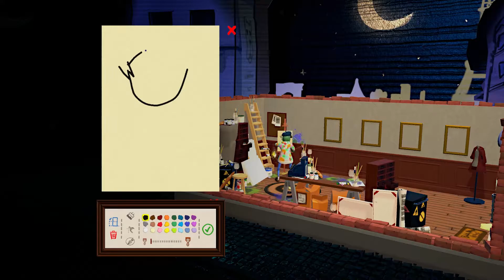Let´s Play #14 Passpartout: The Starving Artist: Son Goku besucht uns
Zur Zeit ist irgendwie Animewoche, vielleicht sollten wir das so machen das wir eine Themenwoche einführen in Zukunft :)

Erfahre das Leben eines hungernden Künstlers!
Passpartout versetzt dich in die Situation eines französischen Künstlers, der versucht, die herrlich verwirrende Kunstszene zu navigieren. Male und verkaufe deine eigene Kunst, um deine teure Suche nach Wein- und Baguettes zu überleben.

Funktionen
- Male deine eigenen Meisterwerke! Auch du kannst der nächste Van Gogh werden!
- Mühe dich ab, subjektiv zu sein und versuche, eine Vielzahl von selbst ernannten Kunstkennern zu bezaubern, ohne deine "künstlerische Integrität" zu verlieren!
- Überlebe deine Rechnungen für Wein und Baguettes. Ist deine Sucht nach Baguettes dein Untergang?
- Schalte noch schickere Galerien und Kunden frei!
- Erlebe die französische Kunstwelt durch ein lebendiges Puppentheater!
Enthält einen sagenhaften Soundtrack von unseren coolen Lieblings-Dinosauriern Synkronosaurus
SYSTEMANFORDERUNGEN
Windows Mac OS X SteamOS + Linux
MINIMUM:
Betriebssystem: Windows 7 or later
Prozessor: Intel Core i3 or equivalent
Arbeitsspeicher: 1 GB RAM
Grafik: GeForce GTX 460 or Radeon HD 6850
DirectX: Version 9.0c
Speicherplatz: 2 GB verfügbarer Speicherplatz
EMPFOHLEN:
Prozessor: Intel Core i5 or equivalent
Arbeitsspeicher: 2 GB RAM
Grafik: GeForce GTX 680 or Radeon HD 7970
DirectX: Version 11